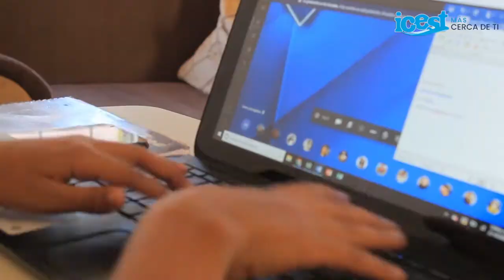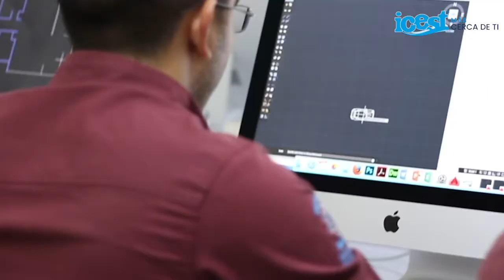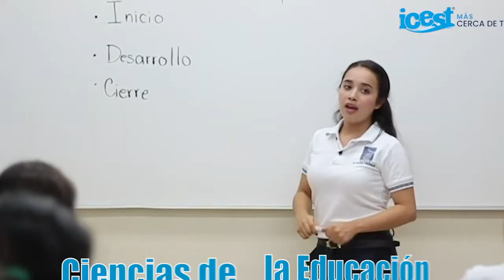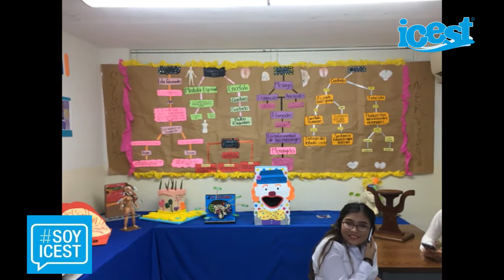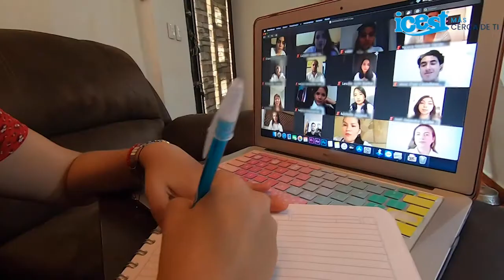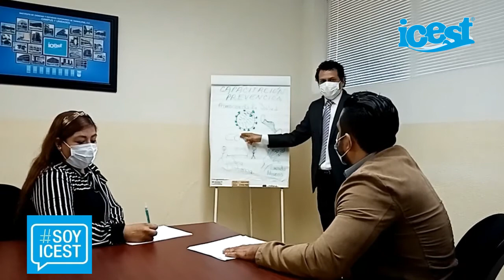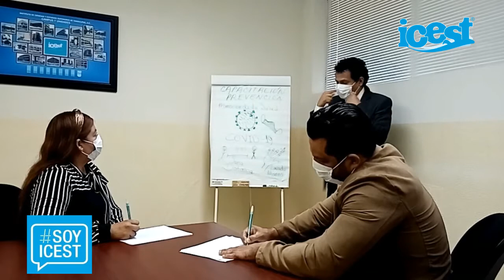PROGRAMA RE EVOLUCION ICEST MANTE 02 SEPTIEMBRE 21